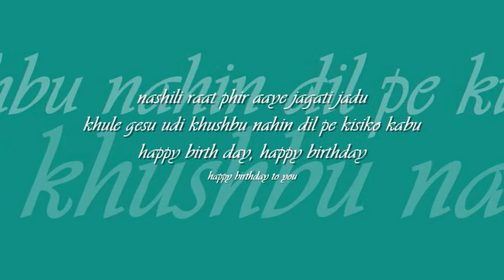nashili raat phir ayegi | runa laila | 'sabaq' : : EMI (Pakistan) mono OST from LP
forever college classics : : nashili raat phir ayegi

title: nashili raat phir ayegi , film: sabaq (1972), artist: runa laila, lyric: kaleem usmani, music: nisar bazmi, label:  EMI (Pakistan)